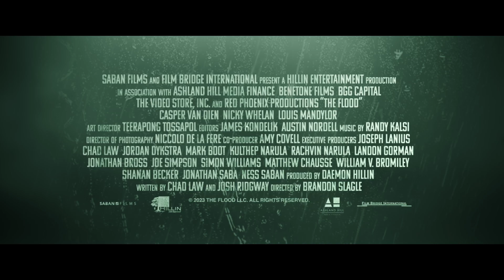The Flood (2023) - Official Movie Trailer (HD)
When a massive hurricane hits Louisiana, a group of prisoners and the security officers overseeing their transfer must seek shelter in a local jail. With the flood waters rising and a daring jailbreak brewing, the trapped group are about to discover an even greater threat - a relentless pack of giant, hungry alligators. Nicky Whelan (Maneater, The Best Man), Casper Van Dien (Battle For Saipan, The 2nd) and Louis Mandylor (Rambo: Last Blood, Blowback) star in this fun and frightening flick for anyone who loves a thriller with bite!

About Defiant Screen Entertainment -
This is the official YouTube channel for Defiant Screen Entertainment – an Independent distributor of great films across Australia and New Zealand.

Buy our titles from JB HI-FI, SANITY or AMAZON. Rent or buy our titles on Digital from APPLE TV, FOXTEL STORE, FETCH, GOOGLE TV, PRIME VIDEO, TELSTRA TV and YOUTUBE MOVIES.
*where available